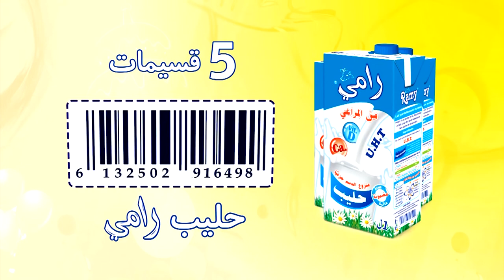BA "Maa Amou Yazid" du 27 juin spéciale Aid El Fitr عمو يزيد" " الاعلان عن الحلقة الخاصة بعيد الفطر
Bande Annonce "Maa Amou Yazid" du 27 juin spéciale Aid El Fitrعمو يزيد" " الاعلان عن الحلقة الخاصة بعيد الفطر